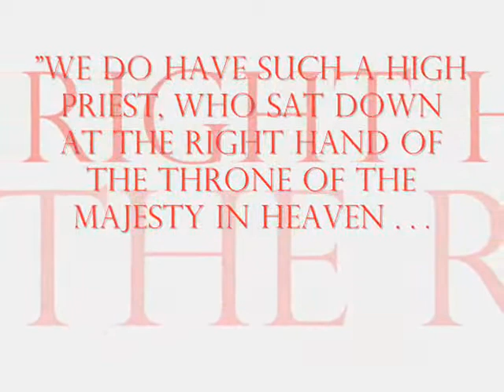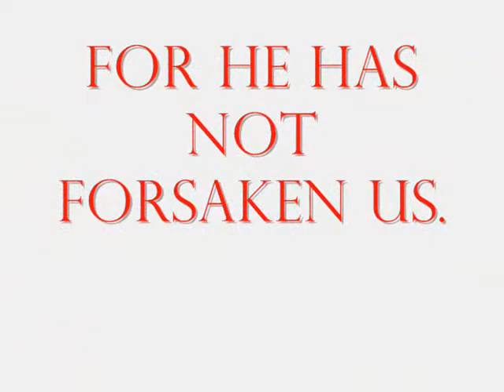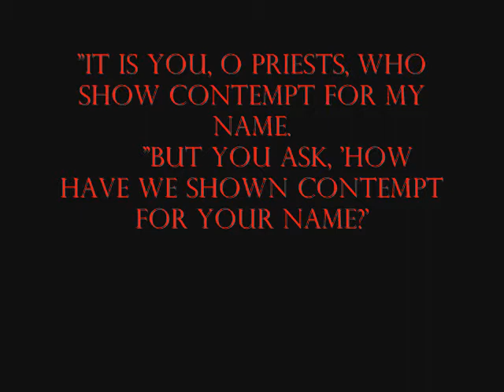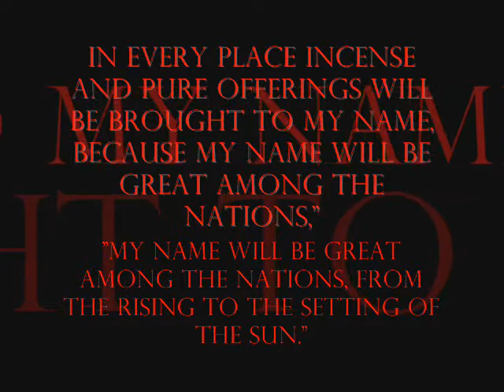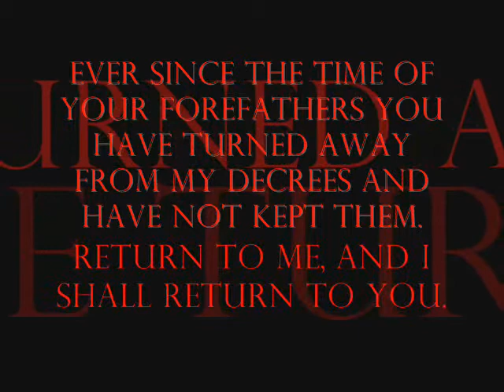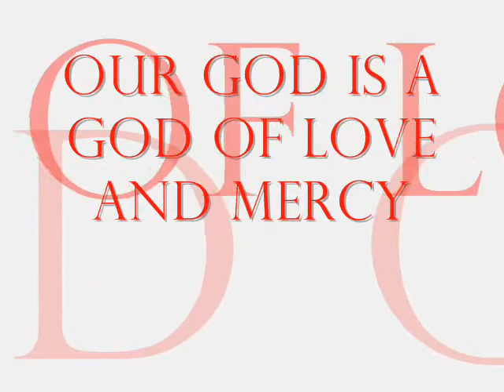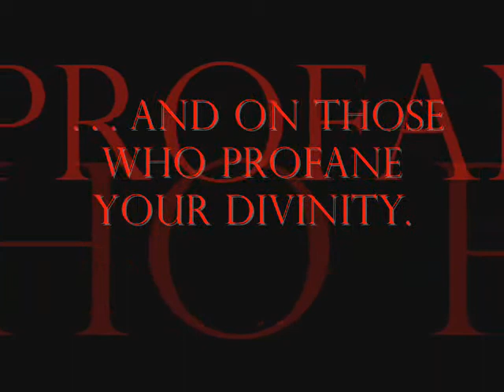Lord, Save Thy People - Biblical Quotes Regarding Liturgical Abuse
The music in the background is written by Widor, and is entitled "Lord, Save Thy People." When discussing liturgical abuse, this is extremely apt, for we wish to be saved from the abuse, and we pray that the abusers may rest in God's mercy.